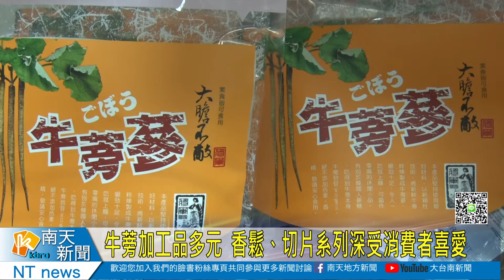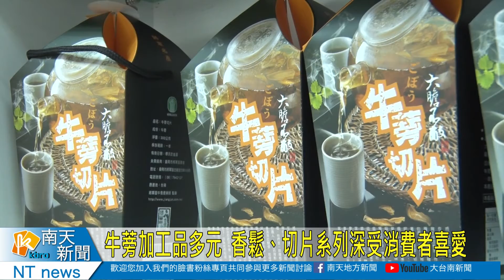將軍農會牛蒡商品多元 香鬆.切片深受消費者喜愛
頻頻斷貨的牛蒡香鬆，可說是將軍農會的招牌，因為酥脆口感加上素食也能食用，可說是配料聖品，而除了牛蒡香鬆其實將軍農會也有蘆筍香鬆，和牛蒡脆片、牛蒡切片等零嘴加工品，民眾若喜愛，不妨上網選購農會也能宅配運送。